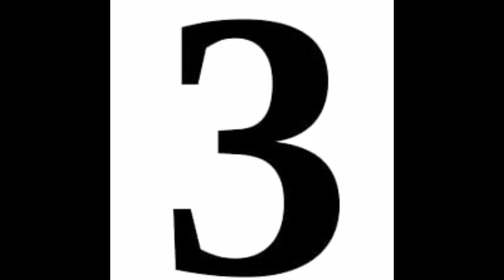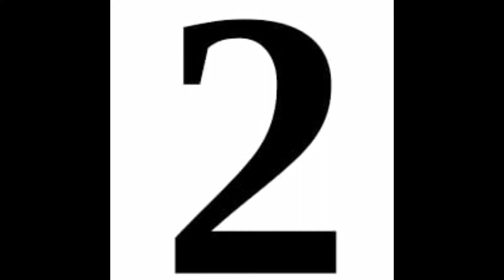Top 10 Shoes For Durga Puja || Durga Puja Specile Shoes || Shoes 2021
नमस्ते दोस्तों!
Top 10 Shoes For Durga Puja || Durga Puja Specile Shoes  ||  Shoes ||  Shoes 202

Latest Sneaker For Men क्या हैं?
क्या है Difference Between Sneakers & Running Shoes?
आज हम बात करेंगे Sneaker Trends 2020 के बारें में.
जहाँ मैं आपको बताऊंगा Best Guy Shoes कौन-से होते हैं?
यहाँ हम जानेंगे Sneaker Science के बारें में.
American Sneaker Culture और International Sneaker Culture क्या होता है?
Types Of International Sneakers कौन-से हैं?
Skate Shoe, Athleisure-Style Shoe और Purely Athletic Sneaker क्या होते हैं?
किस तरह के Shoes आप Party, Club या Date के दौरान पहन सकते हैं?
College जाते समय कैसे Shoes अच्छे लगेंगे?
Skate Shoe Cuts क्या होता है?
Category Of Skate Shoes क्या हैं? High Top, Mid Top और Low Top Sneakers क्या होते हैं?
अपने Height के हिसाब से किस तरह के Skate Shoes पहनने चाहिए?
किस Colour के Shoes को Choose करना चाहिए?
Budget Friendly Skate Shoes कौन से हैं?
Party Sneakers कौन-से होते हैं?
Sneakers के साथ Loafer Socks पहनें या ना पहनें?
Sneaker Care कैसे करते हैं?
कैसे करें Matching Of Clothes With Sneakers?
Sneakers को Shirt के साथ पहनें या Tshirts के साथ?
Sneakers पहन कर कैसे दिखें Stud?
Sneakers और Shoes के बारें में और भी ढ़ेर सारी बातें जानने के लिए इस वीडियो को अंत तक ज़रूर देखिए.
Top 5 Smart Sneakers Style के बारें में आपको Guide करने आ गए हैं आप सबके Favourite रणवीर अल्लाहबादिया सिर्फ और सिर्फ आपके Favourite BeerBiceps Hindi Channel Ranveer Allahbadia पर.
Looking for 4 must-have shoes for 2021?
They say your shoes speak louder than words, and we agree with that. As you grow older, you need to wear the right shoes according to the occasion. We make sure to wear the right attire but somehow miss out on boots.

BUY LINK

So this week, our grooming masters bring you a guide to your shoe collection. This video shows shares 4 must-have pair of shoes that every guy must own to save himself from any embarrassment for shoes. So make sure to watch this video till the end and buy them
\formal edit,mridul madhok,urbangabru,be ghent then do watch this Grooming Masterclass episode feat. Dishant Gulliya and dushyant jadaun by Living in Trend(LIT).

Grooming Masterclass is here with a comprehensive guide of the different types of ethnic and traditional dresses for men, from formal to casuals for different occasions or ceremonies in India.